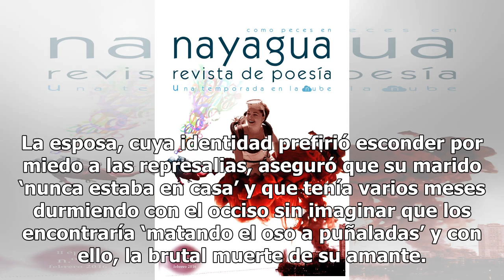Encuentra a esposa con su amante y cobra brutal venganza por la espalda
Al paso de los años se ha mencionado que tener una aventura con una mujer casada puede ser toda una sensación de peligro alucinante para quienes experimentan dicha situación. Sin embargo, en esta ocasión, una aventura fue el detonante del homicidio de un hombre en la colonia Dos de Julio en Xalapa, ...